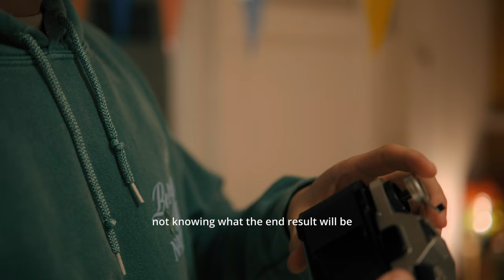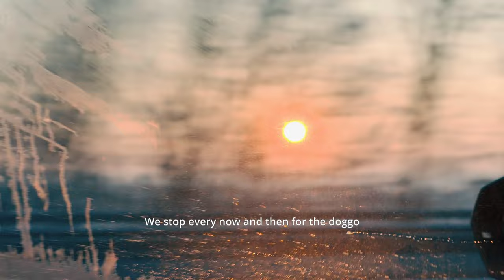Visual Diaries | Snowboarding In The French Alps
A visual diary _002.

A trip to the french and swiss alps to go snowboarding with the family

I find this sort of content fun, my youtube channel is not only about self improvement, but also lifestyle to be honest, and I want to incorporate more about my life, my creativity, and have fun doing so

So tune in for weekly chill and relaxing vibes, combining self improvement both mental and physical and lifestyle content that shows a more personal side to my life!